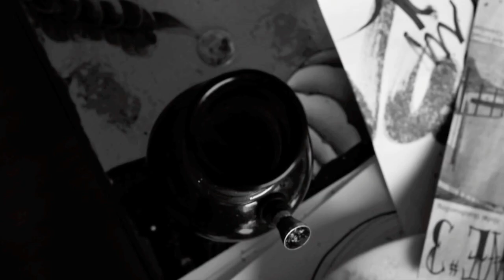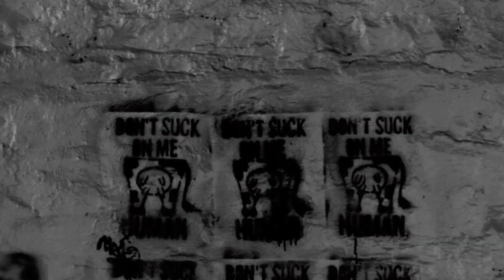Camper - Enthusiast (OFFICIAL VIDEO)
From the 2 song EP "I'd Like To Buy 4 Qs" Release August 24th, 2015

Directed, Filmed and Edited by Brandon Santi
Hamboy the Sock played by Matt Jessome

Written and Performed by Camper
Instruments Recorded by Mike Tompa
Vocals Recorded by Davis Maxwell